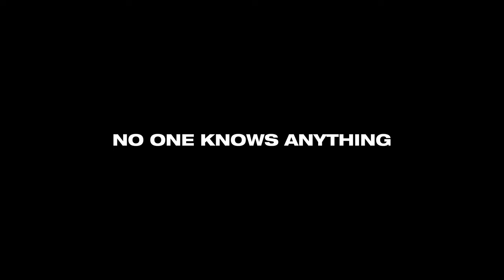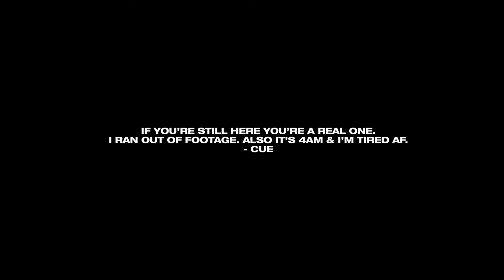OnCue - "Clockwork"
Song produced by Calev additional by Turbz
Shot by Caleb Edens